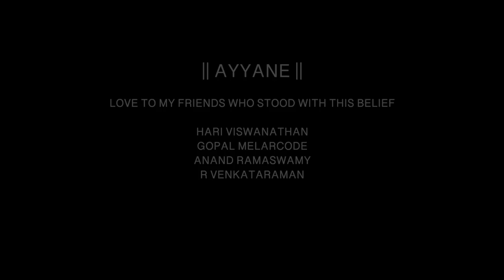Ayyane | P Jayachandran | S Ramesan Nair | Navneeth Sundar | Anoop Sankar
'Ayyane' is a Musical Tribute to the true believers of the tradition of  Swami Ayyappa's Abode!

Conceived, Produced & Rendered by Anoop Sankar

Music Production Credits:
Voice - P Jayachandran | Anoop Sankar
Verses - S Ramesan Nair | Music - Navneeth Sundar
Sound Design - Ramu Raj

Music Composed, Produced and Arranged by Navneeth Sundar
I Pad (App - Geoshred): Navneeth Sundar
Flutes: Nikhil Ram TP | Violin: Dr. Bhavyalakshmi Saji
Rhythms: Sunilkumar | Mridangam: Sreenath Viswanathan
Guitars: Sangeeth Pavithran | Female Solo Vocal: Viji Viswanathan
Harmonies: Viji Viswanathan, Serin, Gokul, Ananthu

Recording Engineer: Rahul Krishnan | Assisted by Vishnu raj
Mixed and Mastered by Ramu Raj @ AUM Studios, Thrissur

Directed by Devdas Vikaman | DOP - JJ | Edit, and Color - Haridas

Cast:
Ayyan – Rupesh KC
Grandmother – Sreedevi Unni | Malikappuram – Avni Iyer | Mahishi – Anusree PS

Devotees:  Chandran P N | Rangan Swamy | Keerthika | Linta Ragesh
Police officer: Baiju Menon | Media persons: Shibu Digital FX, Martin
Devotees: Manoj | Sharath Avanoor | Hari | Pranav

Production Controllers: Joel Joju |  Prasoon

Love:
Manu Ramesan | Saji. R | Sreejith Panicker | Mrs.Sabu Unnikrishnan
Venu & Seetha Venu | Vijay Nadavaramb Krishna Metals | V K Pradheep
Manoharan S | Visalakshy Parvathy | Nikhil, Varna Dance Collections

Love to my friends who stood with this belief:
Hari Viswanathan | Gopal Melarcode | Anand Ramaswamy | R Venkatraman